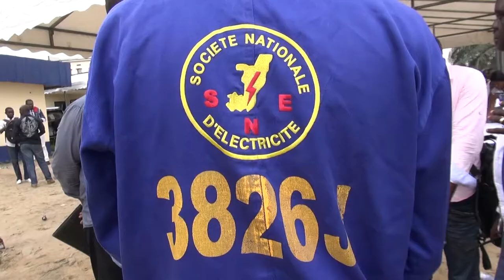NEGLIGENCE DES INSTALLATIONS DE LA SOCIETE EEC